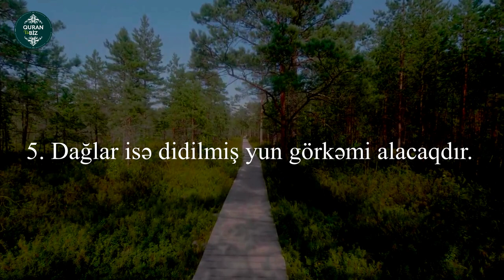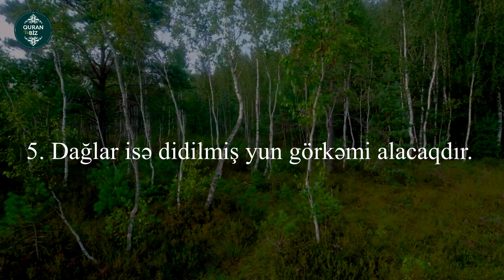əl Qariə surəsi. (Karia Suresi) Omar Hisham Al Arabi #11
Oxuyur : Omar Hisham Al Arabi
Karia Suresi
101. əl-Qariə surəsi
"Qorxuya salan" surəsi, 11 ayə,
1. Qəlbləri Qorxuya salan!
2. Qəlbləri Qorxuya salan nədir?
3. Sən haradan biləsən ki, qəlbləri Qorxuya salan nədir?
4. O gün insanlar ətrafa səpələnmiş pərvanələr tək olacaqlar.
5. Dağlar isə didilmiş yun görkəmi alacaqdır.
6. O gün kimin tərəziləri ağır gələrsə
7. xoşbəxt güzəran sürəcək.
8. Kimin tərəziləri yüngül gələrsə,
9. anası Haviyə olacaqdır.
10. Sən haradan biləsən ki, o nədir?
11. O, çox qızmar bir oddur!

Məşhur qarilər:
İdris Abkar.
Saad Al Ghamdi
Mişari ar-Raşid
Feysal ar-Ruşud
Muhammad Al-Luhaidan
Abdul Həlim
İslam Subhi

 1. Fatihə surəsi 2. əl-Bəqərə surəsi 3. Ali-İmran surəsi 4. ən-Nisa surəsi
5. əl-Maidə surəsi 6. əl-Ənam surəsi 7. əl-Əraf surəsi 8. əl-Ənfal surəsi
9. ət-Tovbə surəsi 10. Yunus surəsi 11. Hud surəsi 12. Yusuf surəsi
13. ər-Rad surəsi 14. İbrahim surəsi 15. əl-Hicr surəsi 16. ən-Nəhl surəsi
17. əl-İsra surəsi 18. əl-Kəhf surəsi 19. Məryəm surəsi 20. Ta ha surəsi
21. əl-Ənbiya surəsi 22. əl-Həcc surəsi 23. əl-Muminun surəsi
24. ən-Nur surəsi 25. əl-Furqan surəsi 26. əş-Şuəra surəsi
27. ən-Nəml surəsi 28. əl-Qasas surəsi 29. əl-Ənkəbut surəsi
30. ər-Rum surəsi 31. Loğman surəsi 32. əs-Səcdə surəsi
33. əl-Əhzab surəsi 34. Səba surəsi
35. Fatir surəsi 36. Ya sin surəsi 37. əs-Saffat surəsi
38. Sad surəsi 39. əz-Zumər surəsi 40. Ğafir surəsi
41. Fussilət surəsi 42. əş-Şura surəsi 43. əz-Zuxruf surəsi
44. əd-Duxan surəsi 45. əl-Casiyə surəsi 46. əl-Əhqaf surəsi
47. Muhəmməd surəsi 48. əl-Fəth surəsi
49. əl-Hucurat surəsi 50. Qaf surəsi 51. əz-Zəriyət surəsi
52. ət-Tur surəsi 53. ən-Nəcm surəsi 54. əl-Qamər surəsi
55. ər-Rahmən surəsi 56. əl-Vaqiə surəsi 57. əl-Hədid surəsi
58. əl-Mucadilə surəsi 59. əl-Həşr surəsi 60. əl-Mumtəhənə surəsi
61. əs-Saff surəsi 62. əl-Cumuə surəsi 63. əl-Munafiqun surəsi
64. əl-Təğabun surəsi 65. ət-Talaq surəsi 66. ət-Təhrim surəsi
67. əl-Mulk surəsi 68. əl-Qaləm surəsi 69. əl-Həqqa surəsi
70. əl-Məaric surəsi 71. Nuh surəsi 72. əl-Cinn surəsi
73. əl-Muzzəmmil surəsi 74. əl-Muddəssir surəsi
75. əl-Qiyəmə surəsi76. əl-İnsan surəsi 77. əl-Mursəlat surəsi
78. ən-Nəbə surəsi 79. ən-Nəziət surəsi 80. Əbəsə surəsi
81. ət-Təkvir surəsi 82. əl-İnfitar surəsi 83. əl-Mutaffifin surəsi
84. əl-İnşiqaq surəsi 85. əl-Buruc surəsi 86. ət-Tariq surəsi
87. əl-Əla surəsi 88. əl-Ğaşiyə surəsi 89. əl-Fəcr surəsi 90. əl-Bələd surəsi
91. əş-Şəms surəsi 92. əl-Leyl surəsi 93. əd-Duha surəsi
94. əş-Şərh surəsi 95. ət-Tin surəsi 96. əl-Ələq surəsi
97. əl-Qadr surəsi 98. əl-Beyyinə surəsi 99. əz-Zəlzələ surəsi
100. əl-Adiyat surəsi 101. əl-Qariə surəsi 102. ət-Təkəsur surəsi
103. əl-Əsr surəsi 104. əl-Huməzə surəsi 105. əl-Fil surəsi
106. Qureyş surəsi 107. əl-Maun surəsi 108. əl-Kovsər surəsi
109. əl-Kəfirun surəsi 110. ən-Nəsr surəsi 111. əl-Məsəd surəsi
112. əl-İxlas surəsi 113. əl-Fələq surəsi 114. ən-Nəs surəsi